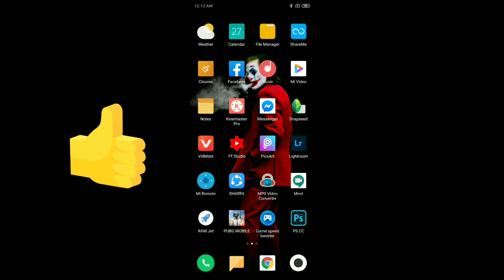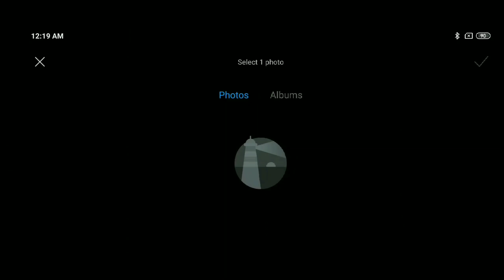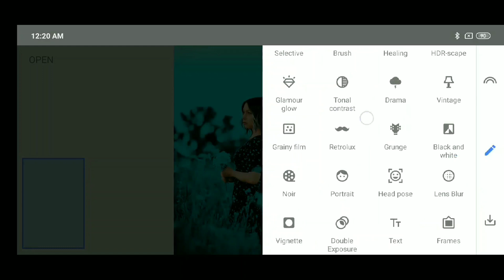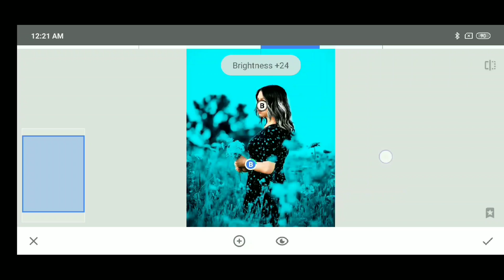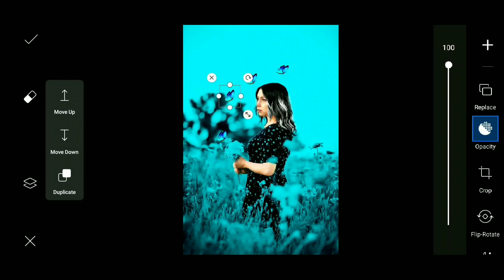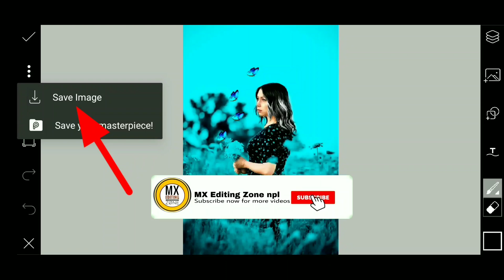New Snapseed amazing tricks 🔥 || editing tutorial || MX Editing Zone npl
👇Those application that i use to edit photos👇

 👇About PicsArt application 👇
➡️ PicsArt is an image editing, collage and drawing application and a social network. PicsArt enables users to take and edit pictures, draw with layers, and share their images with the PicsArt community and on other networks like Facebook and Instagram. The app is available on iOS, Android ,and Windows mobile devices.

👇About Adobe Lightroom photoshop👇
➡️ Adobe Lightroom for mobile is a free app that gives you a powerful, yet simple solution for capturing, editing and sharing your photos and you can upgrade for premium features that give you precise control with seamless access across all your devices-mobile ,desktop and web.

👇About Snapseed application👇
➡️ Snapseed is a free photo editing app for Android and iOS.In fact, it is one of the best photo editing apps on iPhone and Android...
The app is laid out in a simple manners. This is the amazing editing apps forever

▶️✔️Many peoples are using these 👆 application which I have mention in description but they don't know how to use these application  perfectly. So,this is the channel for those peoples
who want to learn editing and wanna be perfect in editing .Thank you so much 🙏🙏